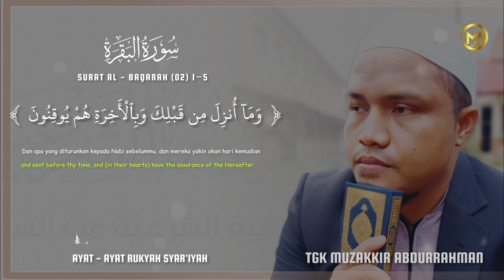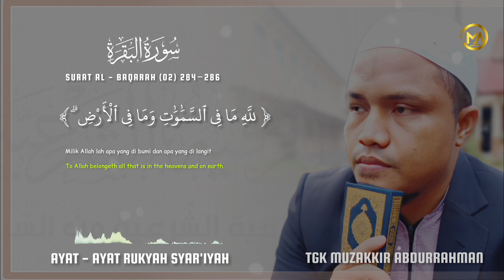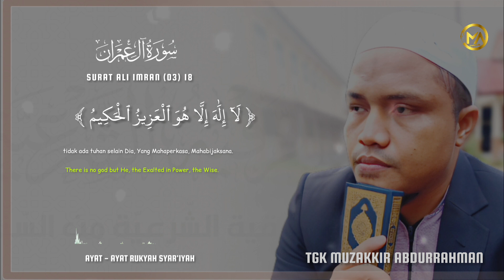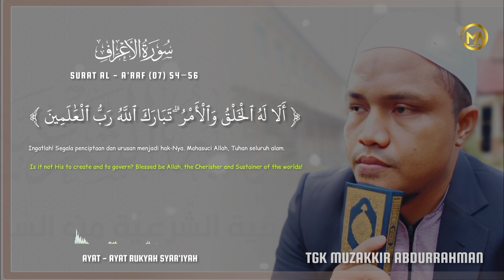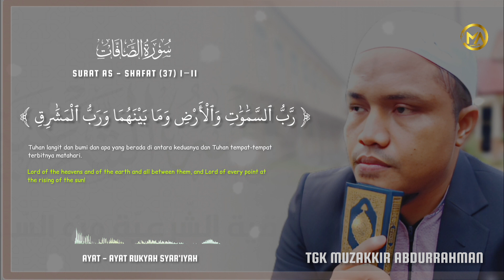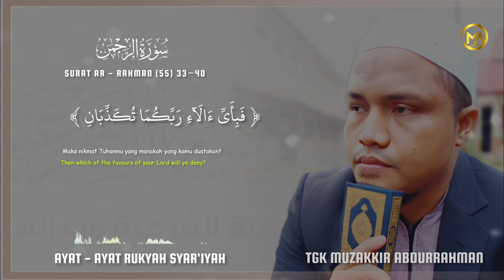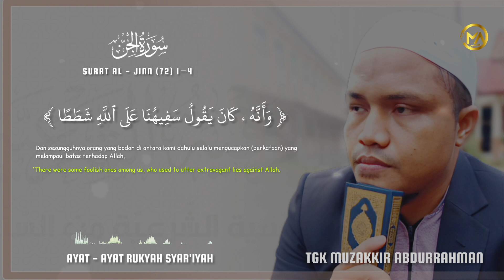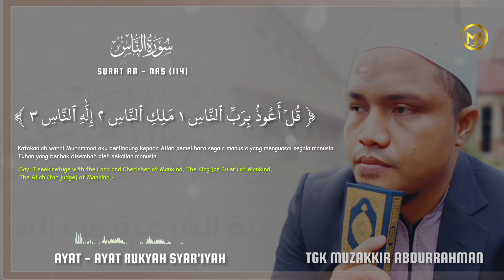Ayat ayat Rukyah Pengusir Setan dan Penangkal Sihir | bacaan pelan dan tajwid | MUZAKKIR ABDURRAHMAN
Ayat ayat Rukyah Pengusir Setan dan Penangkal Sihir | bacaan pelan dan tajwid dan irama nahawand serta bayati | MUZAKKIR ABDURRAHMAN lengkap dengan makna Indonesia dan Inggris
Selamat menyaksikan!!